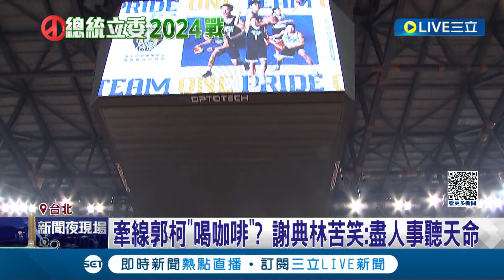柯同台"挺郭派"議長謝典林看籃球! 傳謝典林牽線郭柯"喝咖啡" 謝苦笑:盡人事聽天命 郭板橋參拜喊"識時務者為俊傑" 柯未回應｜【LIVE大現場】20230821｜三立新聞台